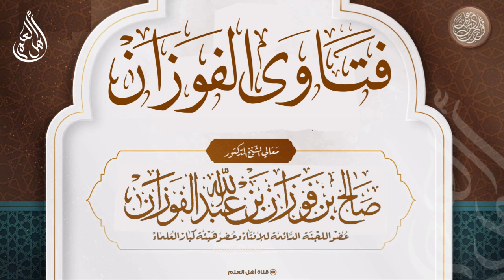هل يجوز الاستشهاد بالأمثال التي اخترعها أرسطو أو أفلاطون وغيرهم من الفلاسفة؟ - صالح الفوزان